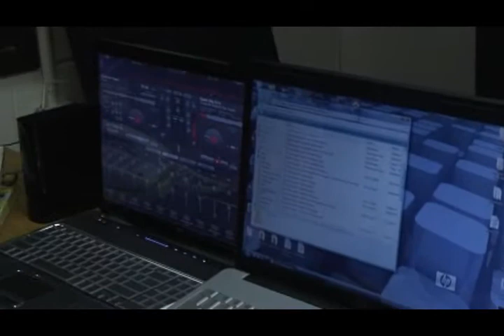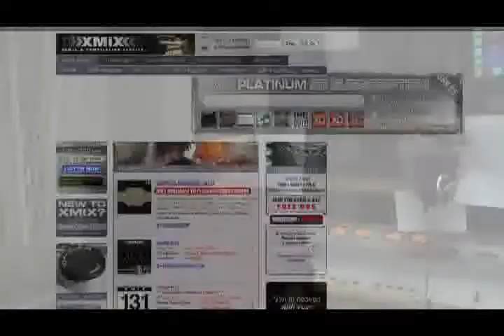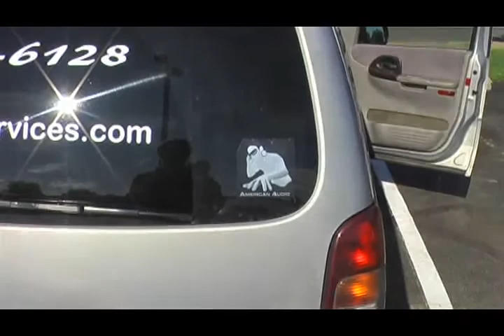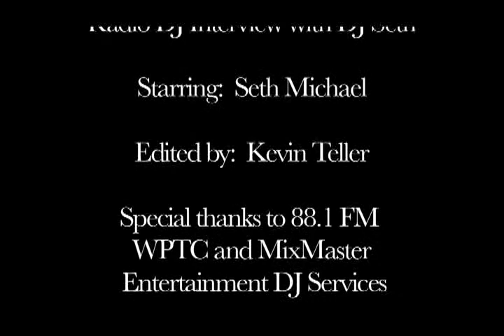DJ Seth Interview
As a class project for one of the college students I allowed for him to interview me asking questions about me being a DJ and what it was like.